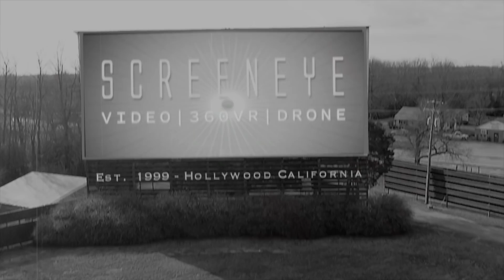The Kenny Rice Horse Racing Show - Episode 21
On episode 21 of The Horse Racing Show, Kenny Rice talks about this year’s Triple Crown wrapping up with the Belmont, trainers that have won multiple Triple Crown races in the same year, and what to look forward to in horse racing now that the Triple Crown season has come to a close.

Daily Racing Form handicapper Mike Watchmaker gives us his perspective on this year’s Triple Crown drama, the recent casualties and overall situation at Santa Anita, and his life as a gambler.

NBC Sports host and reporter Ahmed Fareed discusses his maiden voyage into the world of horse racing, his experience at the Belmont, and how covering the Triple Crown compares to covering more conventional sports.